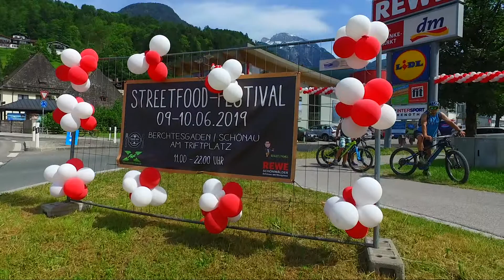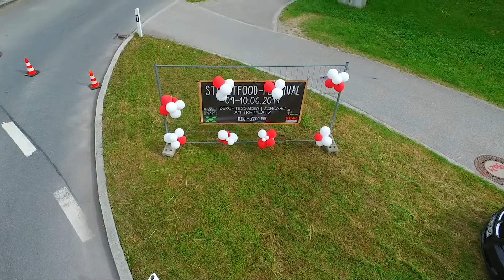Streetfood Festival Rewe 2019 BGD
ein kleine eigener Ausblick...